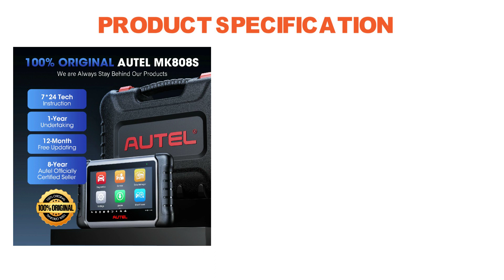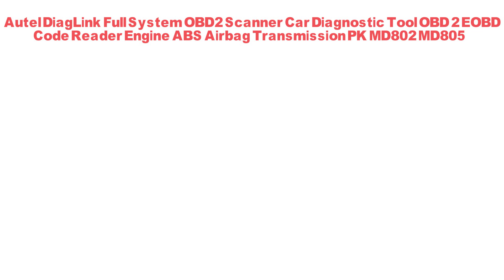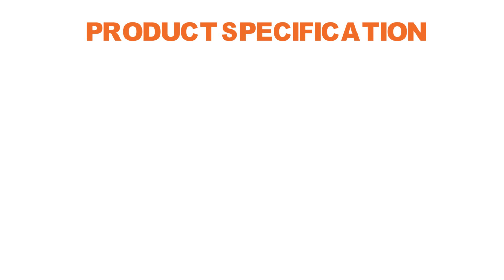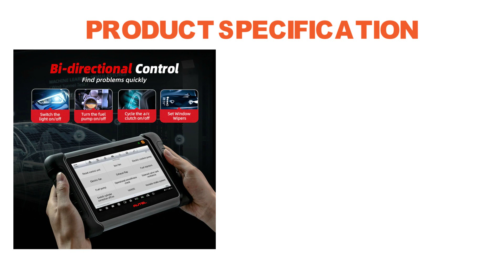TOP 5 Best AUTEL OBD2 Scanner 2023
Best Seller Autel MaxiCOM MK808S OBD2 Scanner Automotivo Car Diagnostic Scan Tool OBD 2 Code Reader OBDII Key Coding Active Test

Autel Autolink AL539B OBD2 Scanner 12V Batter Tester Automotive Analyzer DC AC Avometer 3 in 1 Code Reader PK al539 Free Update

Autel DiagLink Full System OBD2 Scanner Car Diagnostic Tool OBD 2 EOBD Code Reader Engine ABS Airbag Transmission PK MD802 MD805

Autel AutoLink AL519 Diagnostic Tool OBD2 Scanner Code Reader Scanner Automotriz Automotivo Scanner Car diagnostic

Autel MaxiCOM MK808 MK808S OBD2 Scanner Automotivo Car Diagnostic Tool OBD 2 Scanner Active Test Code Reader Key Coding Tool